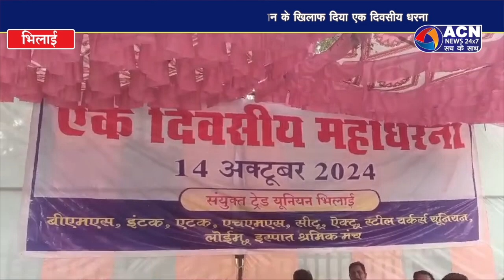संयुक्त युनियन ने दिया एक दिवसीय धरना